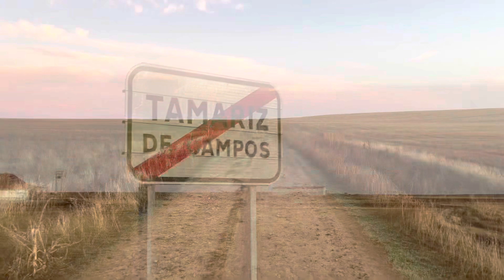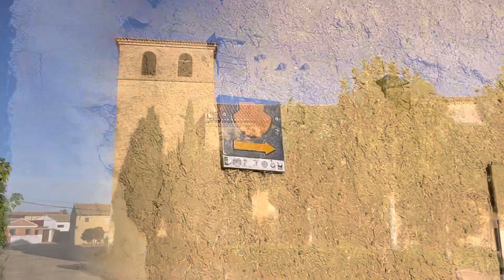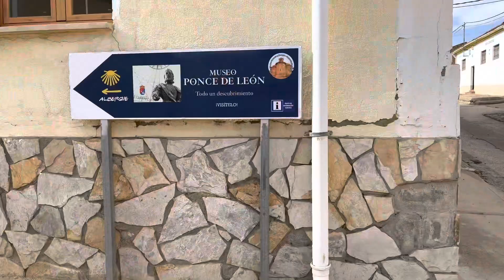Camino 50 Madrid Octubre 2022 Parte 10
De Tamariz de Campos a Santervás de Campos el 18 de octubre de 2022…